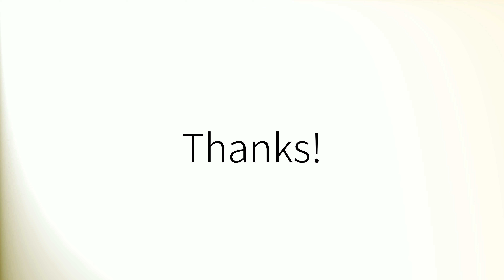Comment prononcer 'Tournée' en français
How to pronounce 'Tournée' in French.
Como pronunciar 'Tournée' en francés.
Wie man 'Tournée' auf Französisch ausspricht.
「Tournée」のフランス語の発音の仕方